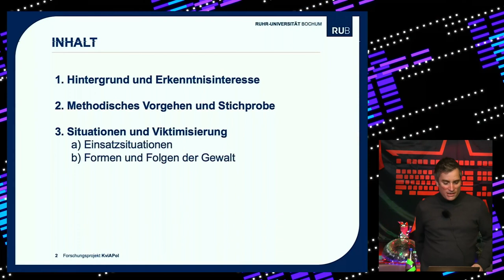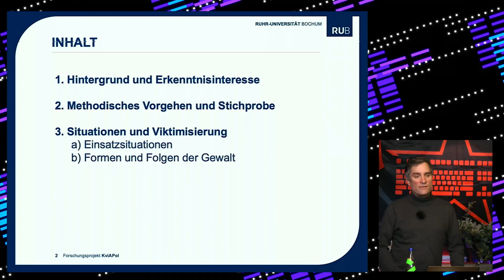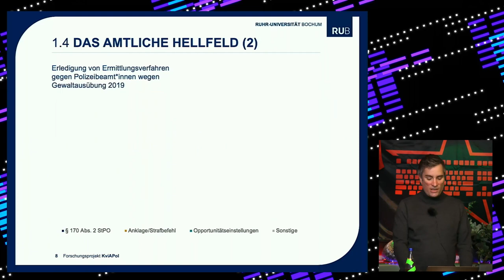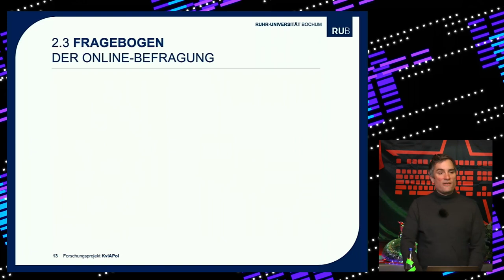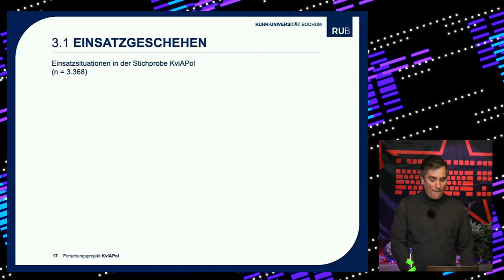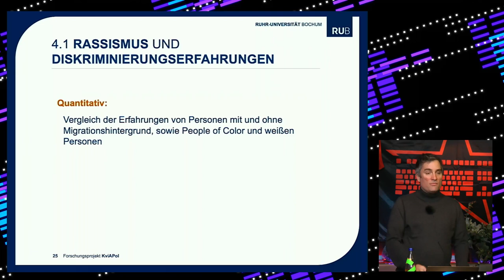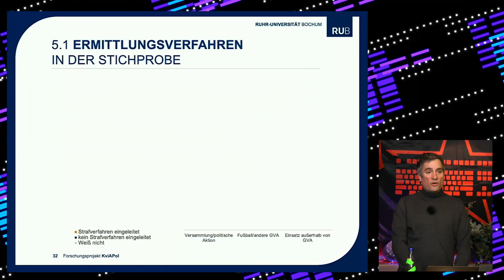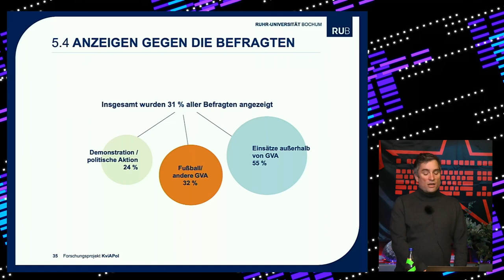rC3 - Körperverletzung im Amt durch Polizeibeamt:innen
Ergebnisse aus dem Forschungsprojekt KviAPol

Polizeibeamt:innen, die die gesetzlichen Grenzen für den Einsatz von Gewalt überschreiten, machen sich gemäß § 340 StGB wegen Körperverletzung im Amt strafbar. Den amtlichen Statistiken zufolge werden die allermeisten angezeigten Fälle durch die Staatsanwaltschaften eingestellt; wenig bekannt ist bislang über das Dunkelfeld dieses Deliktsbereichs. Der Vortrag präsentiert Ergebnisse aus dem Forschungsprojekt KviAPol, das erstmals für Deutschland systematisch übermäßige polizeiliche Gewaltanwendungen untersucht. Welche Personen sind in welchen Situationen auf welche Weise von übermäßiger polizeilicher Gewalt betroffen? Warum entscheiden sie sich für oder gegen eine Anzeige? Wie kommt es zu der hohen Einstellungsquote? Wie wird in der Polizei mit derartigen Verfahren umgegangen? Welche Rolle spielen Rassismus und Diskriminierungserfahrungen?

Tobias Singelnstein